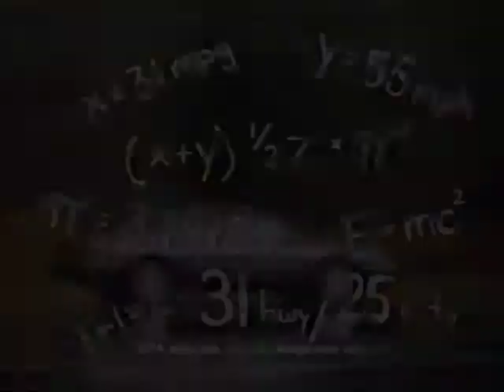Grand Old Gang Derp